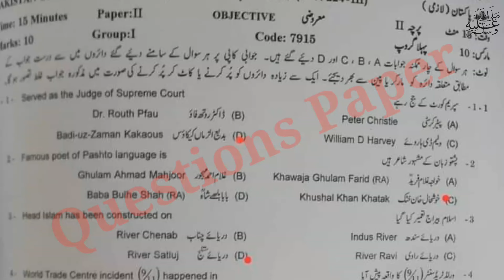10th class Pak Study paper solved mcqs Gujranwala board group 1 2024|| Pakistan Study paper 2024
10th class Pak Study paper Gujranwala board group 1 2024|| 10 class Pakistan Study paper group 1 2024

10th class pak study paper 2024|gujranwala board |10th class Pakistan studies group 1 paper 2024

10th math today paper
math paper 11 march 2024
math 10th class second time
10th class  math group 2 paper 2024 gujranwala board
gujranwala board 10th class math second time paper 2024
10th class math paper 2024
11 march 2024 paper
10th math paper 2024 bise gujranwala
bise gujranwala 10th math paper 2024
10th math paper group 2 gujranwala 2024
10th math paper today gujranwala board group 2 2024
10th math paper 2024
10th math paper grw board 2024
10th math paper gujranwala board 2024